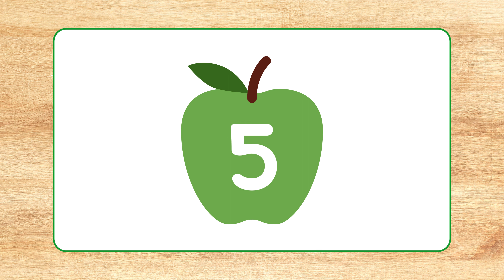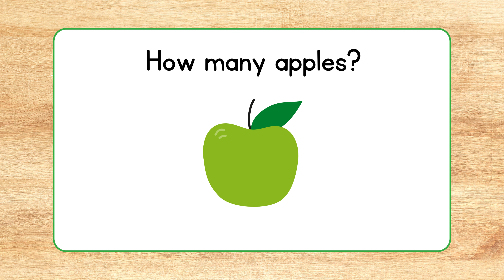Let's Learn Our Numbers 0-10 | Counting Song for Kids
Let's Learn Our Numbers 0-10 engages students in recognizing and  writing each numeral 0-10 with a rhyming description for forming each number. Let's Learn Our Numbers has a corresponding ten frame representation of each number along with the number word for each number. Catchy rhymes for writing numbers in this 0 -10 numbers song.